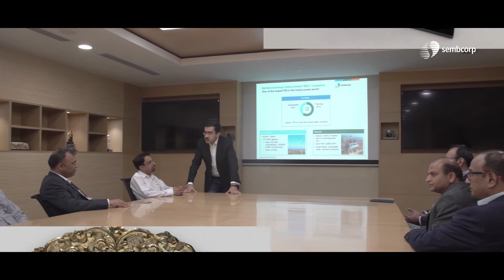Glimps of Sembcorp Energy India